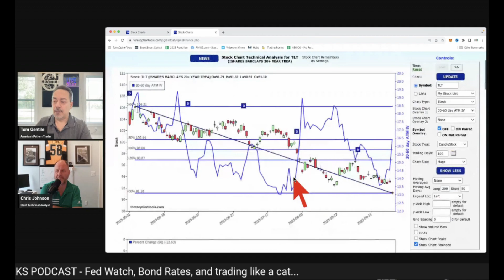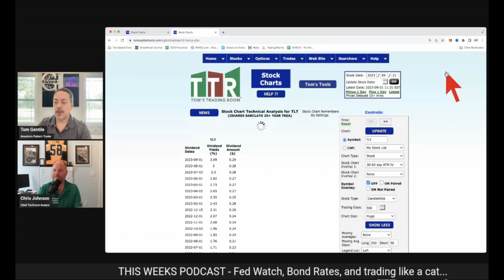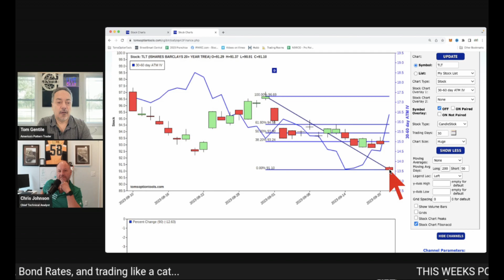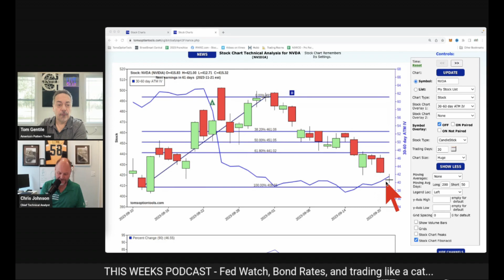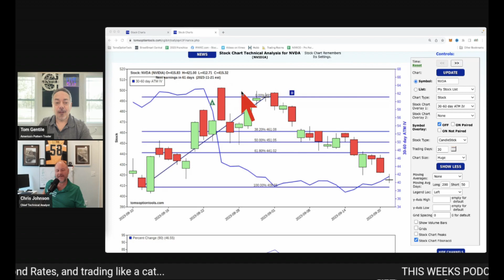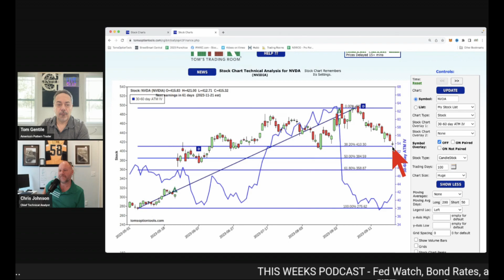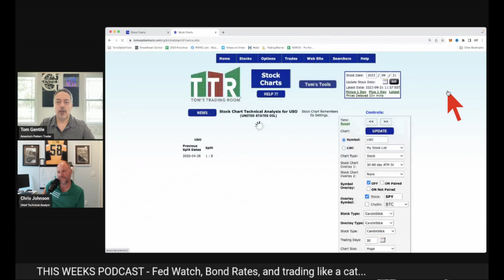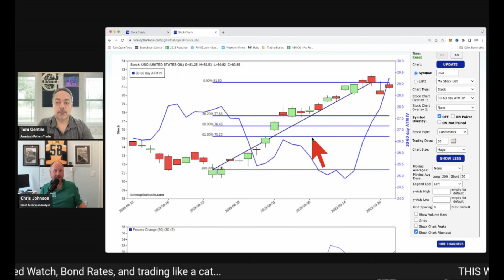Power Profit Podcast for September 22, 2023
In this video, we'll be discussing the Fed Decision, Stocks and Bonds, and How to Trade Like a Cat...

Philosophy
90% of Traders will Trade what they think is happening
9% of Traders will Trade what they see happening
1% of Traders will trade what no one else sees happening

Mantra:
Spot the Rules Based Opportunity
Create a Low Risk / High Probability Trade
Plan, Execute, and Manage the Trade
My Books:   I have over a dozen books in print as a co-author and writer through Wiley and Sons.  You can find these on Amazon or any online bookstore.